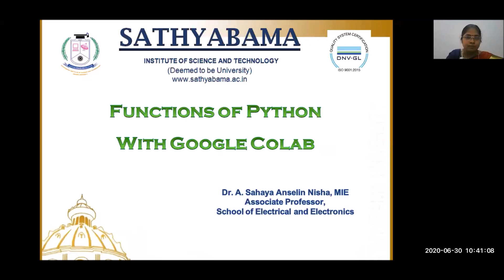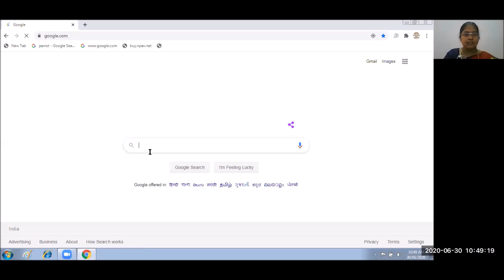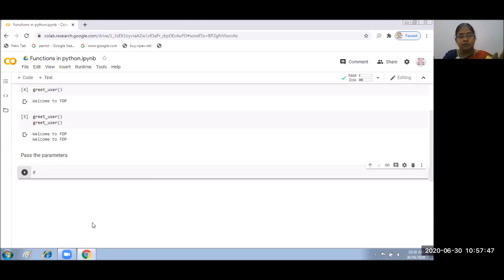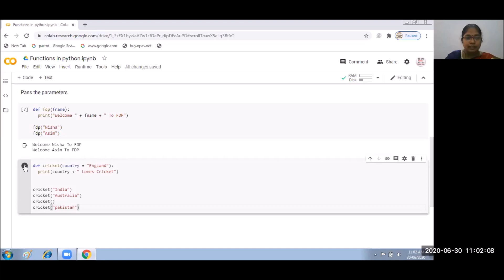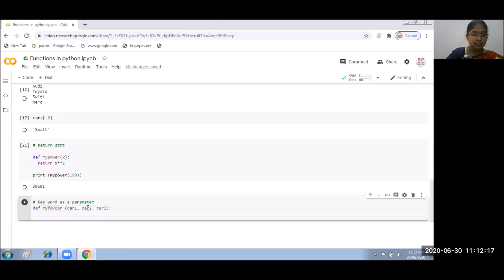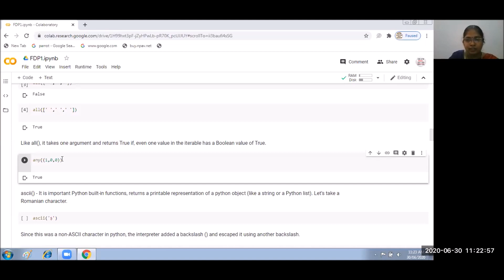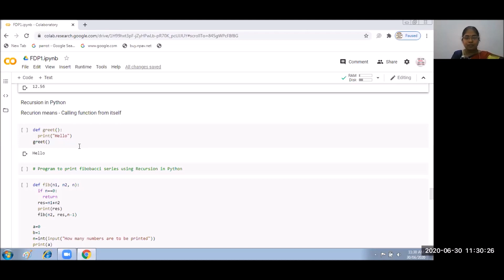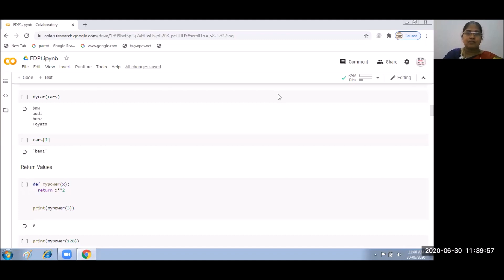Six days Faculty Development Program - Functions in Python Programming - Day 2 - 30.06.2020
Resource Person: Dr. A. Sahaya Anselin Nisha
Associate Professor, Sathyabama Institute of Science and Technology